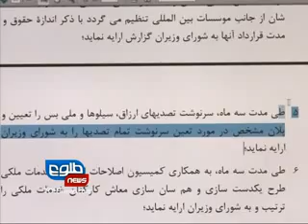TOLOnews 6pm News, 15 August 2012